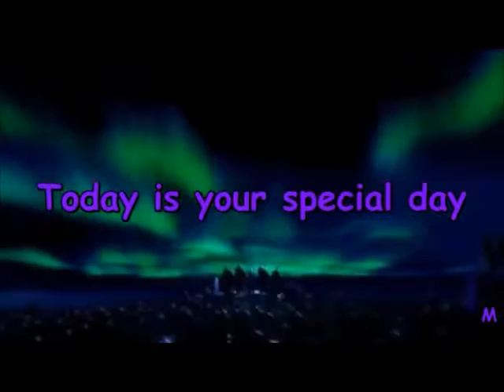Happy BD Ramona